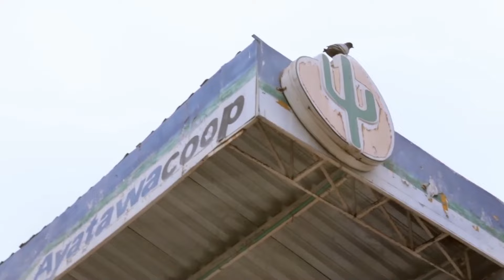DEEP HOUSE MUSIC REMIXES - SUMMER MIXAya Tanaka - Better Now, Ron Tatica - Ocean Drive, Olanna - S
DEEP HOUSE MUSIC REMIXES - SUMMER MIXAya Tanaka - Better Now, Ron Tatica - Ocean Drive, Olanna - SuperFast, Otilia - Tres Amores (Maxun 463
Clean-Channels Playlist Mix made with Love by  Youtube Music Channel:
00:00:10  |  01. Aya Tanaka - Better Now
00:02:58  |  02. Ron Tatica - Ocean Drive
00:05:52 | 03. Olanna - SuperFast
00:09:07 | 04. Otilia - Tres Amores (Maxun Remix)
00:11:51 | 05. Mario Joy - Follow Your Dreams (BOOM TRAXX Remix)
00:15:12 | 06. Blair Campbell - Cascade

Welcome to our curated selection of the hottest international hits, with hottest girls featuring chart-toppers like 'Aya Tanaka Better Now' and 'Ron Tatica Ocean Drive'. Dive into the electrifying world of mega hits, fereign music, english music, spanish music, where every track is a journey through the latest in global pop sensations. Whether you're cruising down the street, hitting the books, or simply unwinding, our foreign music playlist promises to elevate your mood with best beats and captivating melodies. From the pulsating rhythms of 'SuperFast )' to the irresistible charm of 'Tres Amores (Maxun Remix) )', our collection spans genres and styles, ensuring there's something for every taste. Explore the dynamic fusion of pop, dance, and electronic sounds that define the contemporary music scene. Get ready to groove to the sounds of today's top 40 hits, perfect for any occasion, whether it's a night out on the town or a day at the beach. Immerse yourself in the ultimate playlist experience, designed to keep you moving and grooving from start to finish.

 This is a official artistic music video with the purpose to explore the captivating beauty of our world through the lens of our talented and beautiful models and the creative direction of Donald Gonzalez, Mark Lopez, Anthony Hernandez. In this visually stunning presentation, our girls models are Aria Clark, Aria Clark, Evelyn Taylor, Evelyn Taylor, Evelyn Taylor, elegantly showcase the allure of various breathtaking locations worldwide.